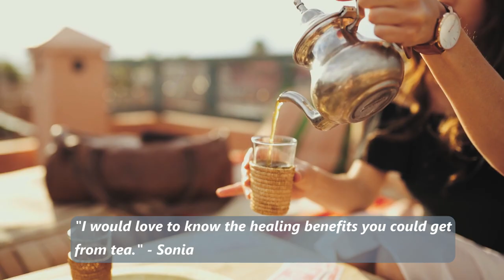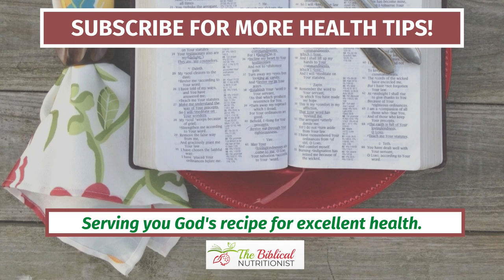How to Balance Blood Sugar Naturally | Q&A 5: Blood Sugar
Books, Courses, and MORE!

Every bite matters!  Make each meal life-giving for THRIVING health - body, mind, spirit. Grab your own copy of the Healthy Treasures Cookbook

Enjoy wearing this fun wear while sharing the message of God's Love. The Biblical Nutritionist is all about Serving You God's Recipes of Excellent Health! Great gift ideas for your loved ones - or for your own collection, too!

Be your best self yet! Take the 40-Day Transformation Course (physically and spiritually)!

Healthy Gut, NATURALLY!

Here are gut-healing supplements that I personally trust, take each day & recommend to my clients:

Today's Q&A Questions:

1. I have a question regarding omega 3. How does heat affect it and how bad? The reason why I ask is mainly because I cook sardines and salmon, but I also like to know because I like to soak and dehydrate walnuts and I'm thinking about sprouting/dehydrating flax and chia seeds.

2. My husband & I try to drink regularly a probiotic drink, and started our 21-month old daughter Xaris to drink too.. Is it ok for her to drink this early?

3. How can you get rid of stored sugar in the body and to improve insulin in the body without tablets?

4. You may have talked about different teas before, if you have I would love the link, but if you haven't, I would love to know about different healing benefits you could get from tea. Lately  I have been having camomile tea (it also has spearmint in it), and have noticed that I am sleeping better at night. 😃

Watch this video to learn more about the answers to these questions! Also, check out a few my videos that are related to these topics: